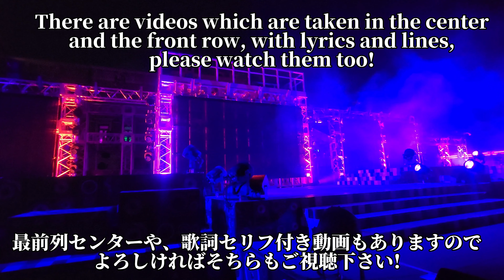【4K/最前列/左サイド】USJ ゾンビ・デ・ダンス ハロウィーン・ホラー・ナイト 2023 ハミクマ Universal Studios Japan Hamikuma ユニバ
新しいハロウィーンのショー「ゾンビ・デ・ダンス」を最前列、左サイドで鑑賞した動画です。ぜひお楽しみください！「ハロウィーン・ホラー・ナイト」は、ユニバーサル・スタジオ・ジャパンで2023年9月8日（金）～11月5日（日）まで開催しています。
Adoとのコラボ楽曲で、究極の新ダンスが降臨！​ ゾンビにまみれて踊りまくる熱狂パーティ！​

闇の支配者ハミクマが開く奇怪な熱狂ダンスパーティが、今、始まる！！ ​Adoとコラボした破壊力抜群のビートが鳴り響けば、ゾンビが次々襲いくる異様な空間が​、スリリングな宴に変身。鳴り響く叫びとともに、ゾンビと一緒に思わずダンス！！ 皆一緒に踊り狂って盛り上がる、最強の一体感に大興奮！

This is the video that I watched the new Halloween show "ZOMBIE de DANCE" in the left in the front row. Please enjoy watching! "Halloween Horror Nights" is being held from Sept 8th (Fri) to Nov 5th (Sun) in 2023 at Universal Studios Japan.
The ultimate new dance has dropped to the sound of a song created in collaboration with Ado! Dance at a wild party surrounded by zombies!
The wild and bizarre dance party thrown by the ruler of darkness, HAMIKUMA, is about to begin!

When the destructive beat created in collaboration with Ado starts to drop, the strange area where zombies attack is transformed into an exciting party.
As screams fill the air, you'll find yourself dancing together with the zombies!
Everyone dance, go wild, and experience the excitement of moving together as one!

ma hamikumasoul nolimitparade nolimitparty japantrip #2023